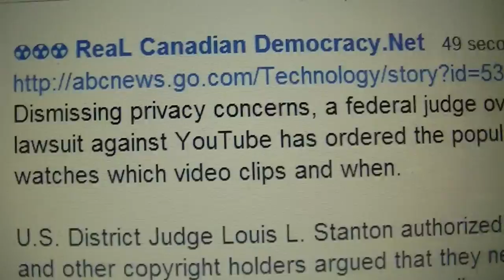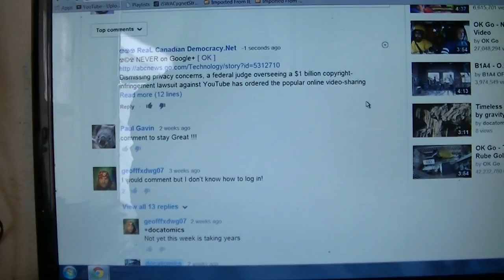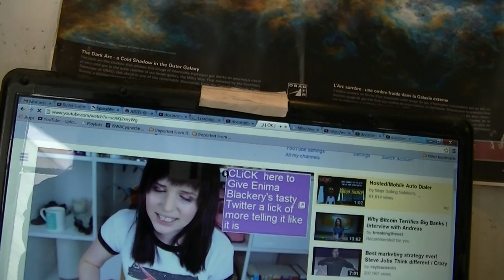GoOgLe+PLEXing the FuckYouTube to shreads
Lawyers for Google, which owns YouTube, said producing 12 terabytes of data — equivalent to the text of roughly 12 million books — would be expensive, time-consuming and a threat to users' privacy.
Featuring:
-=- A.I. deprogramming